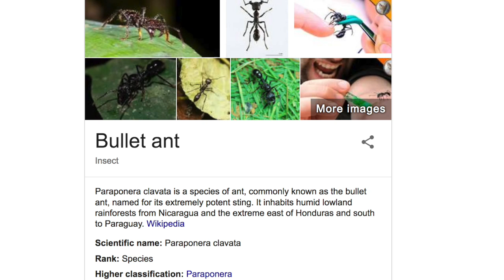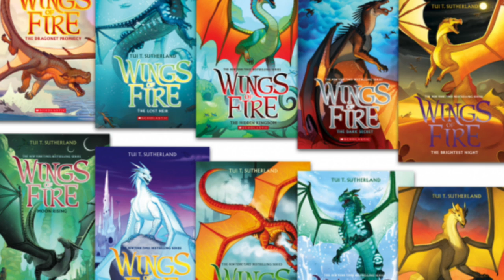Everything wrong with Wings Of Fire: The Lost Continent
WARNING: SPOILERS!
This is my first video recording myself, so, sorry for any mumbling/background noise.